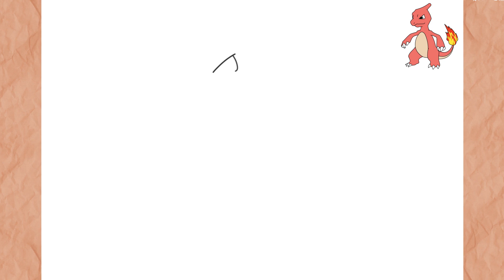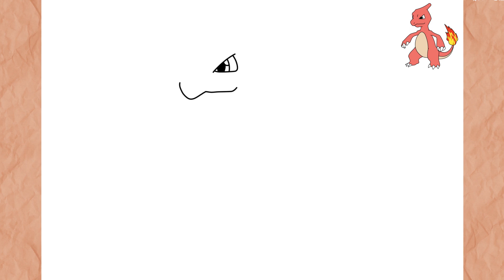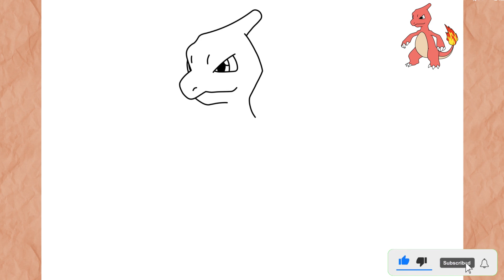How to Draw CHARMELEON I POKÉMON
How to Draw CHARMELEON I POKÉMON I Easy
In this video I will teach you how to draw a Charmeleon Easy simple and very easy step by step

እንዴት እንደሚሳል
كيف ترسم
Ինչպես նկարել
necə çəkmək
nola marraztu
কিভাবে আকে
як маляваць
kako crtati
как да рисувам
ಹೇಗೆ ಸೆಳೆಯುವುದು
com dibuixar
сурет салу
sa unsa nga paagi aron sa pagkalos
mmene kudzatunga
如何画
如何畫
nzira yekukwevera
කොහොමද අඳින්නේ
그리는 방법
kako nacrtati
çawa bikujin
hvordan man tegner
ako kresliť
kako narisati
Kiel desegni
kuidas joonistada
Paano Gumuhit
kuinka piirtää
como deseñar
sut i dynnu
როგორ დავხატოთ
איך לצייר
hogyan rajzolj
esi ise
ווי צו ציען
cara menggambar
描く方法
cara nggambar
របៀបគូរ
ວິທີການແຕ້ມ
duci
kā zīmēt
kaip piešti
wéi zeechnen
како да црташ
എങ്ങനെ വരയ്ക്കണം
kif tfassal
me pehea ki te utu
कसे काढावे
хэрхэн зурах
څنګه رسم
چطوری طراحی کنیم
jak narysować
ਕਿਵੇਂ ਖਿੱਚਣਾ ਹੈ
кантип тартат
cum să atragă
как нарисовать
le auala e faalatalata
Како цртати
ho hohela joang
ڪئين ٺاهيو
வரைவது எப்படி
jak kreslit
ఎలా గీయాలి
nasıl çizilir
як намалювати
indlela yokudweba
indlela ukudweba